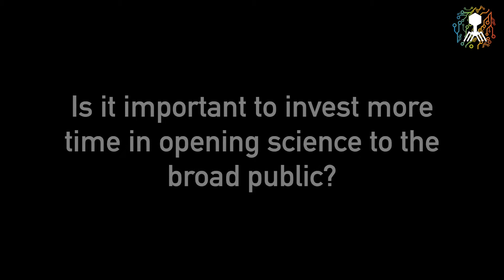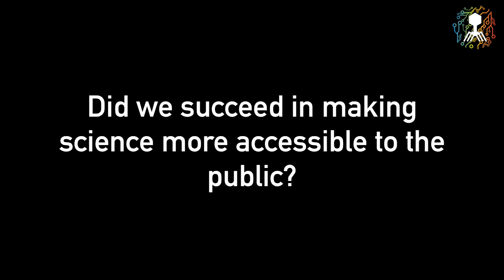iGEM Heidelberg 2017 - Interview Dr. Dorothea Kaufmann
To learn more about ways to communicate science we talked to Dr. Dorothea Kaufmann the Study Program Manager for Molecular Biotechnology at Heidelberg University. She is not only responsible for evolving the curriculum of this study programme but also an ardent open science advocate. Therefore she gave ideal input for our human practices effort.